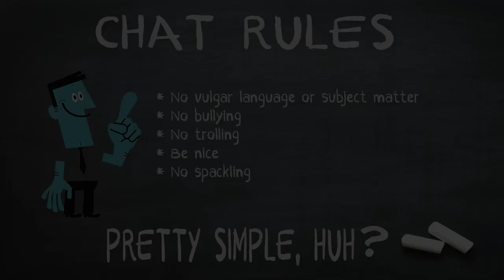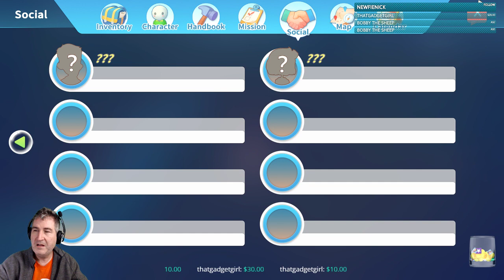RIDING THE TROLLEY! | MY TIME AT PORTIA #4 | @OldNerdReviews [REPLAY]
Great games. Fantastic prices. Support charity.
GRAB My Time At Portia and other great discounted games
Chatting with the Crony Community, drinking coffee, and playing the game.